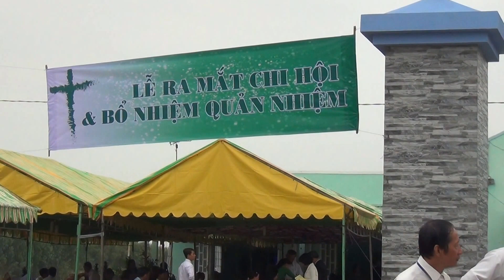Lễ Bổ nhiêm Mục Sư Nguyễn Công Minh Sơn tại HTTL Thạnh Phước - Long An ngày 12-12-2016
Lễ Bổ nhiêm Mục Sư  Nguyễn Công Minh Sơn tại Hội Thánh Tin Lành  Thạnh Phước - Long An ngày 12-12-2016.
( Phần 2 )